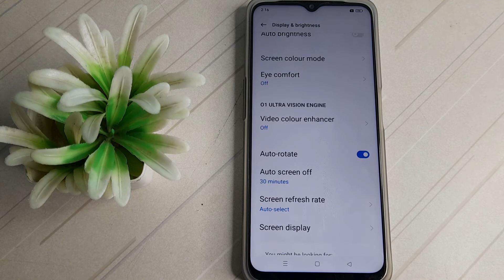how to on auto rotate in realme narzo50 5g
how to on auto rotate in realme narzo 50 5g phone|
on auto rotate realme narzo50 5g| auto rotate kaise on  kare narzo 50 5g phone |
narzo 50 5g  phone main  auto rotate kasai on  kare|  auto rotate in on kare  in narzo 50 5g